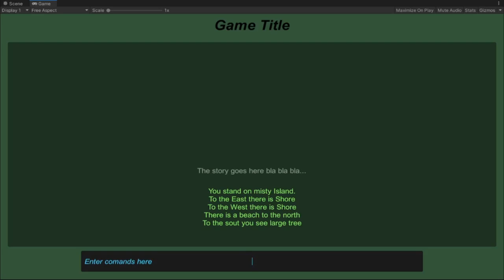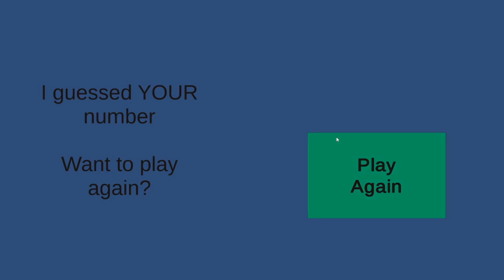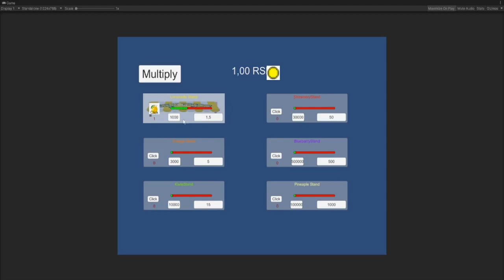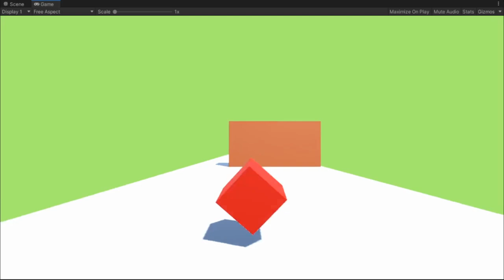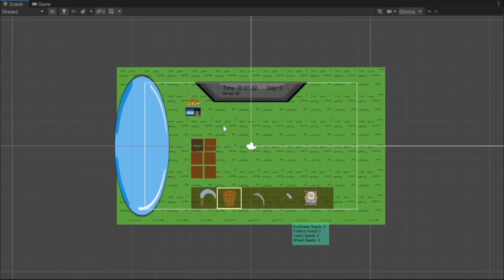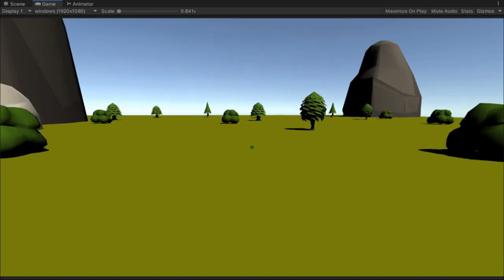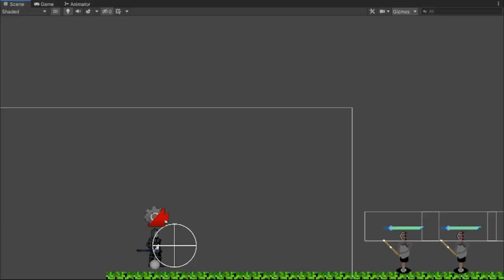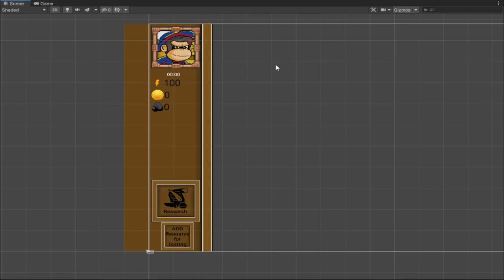My Game developer journey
00:00 -Text input game
01:42- Guess my number
02:10- Changing skins system
02:20- Clicker Tycoon game
03:27- Idle tycoon game
04:02-Teaching my friend to make games (added him in-game)
04:17-Recreated angry birds
05:31-Battle card samurai game
05:47-Infinitive rolling dice
06:06- Low poly fps (Academy project)
06:26-Farming game
10:27-Multiplayer Ping-Pong
11:14- Planetaria-Survival game
11:52-NerveWracker-Roll the ball
13:48-Degen Survivors (Game for client)
14:11- Cyber samurai
15:43-Night and Day Duality (GGJ 2022)
18:04-JatpackApe (Game for client)
19:13- Blacksmith tycoon (Game for client)